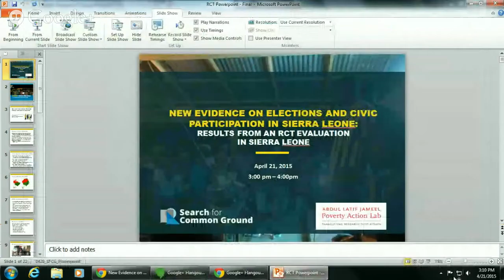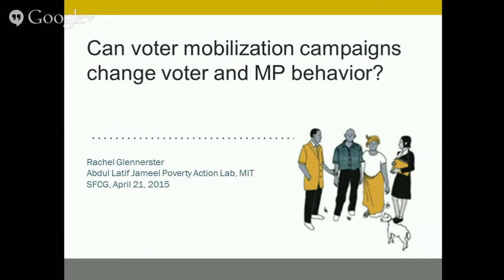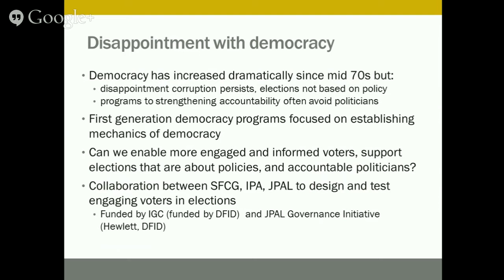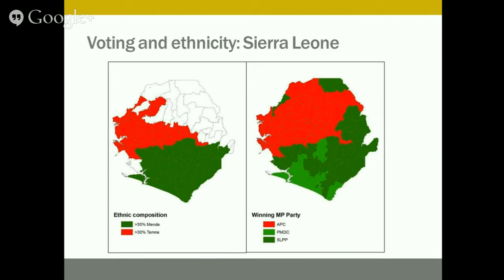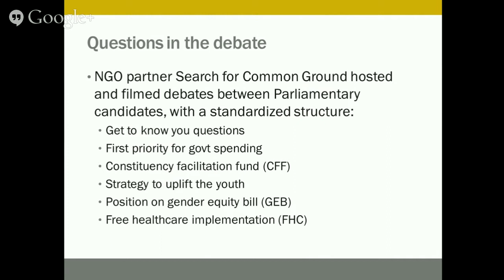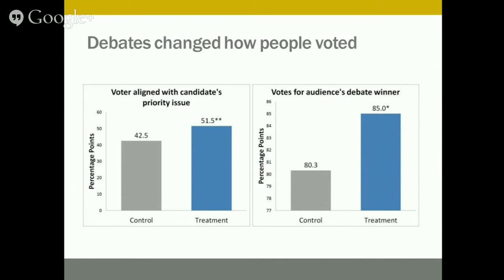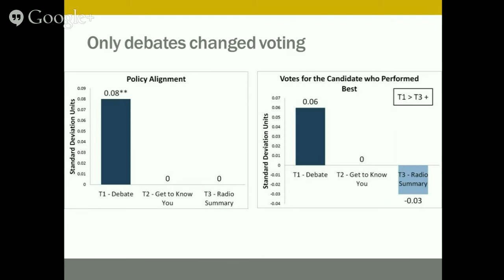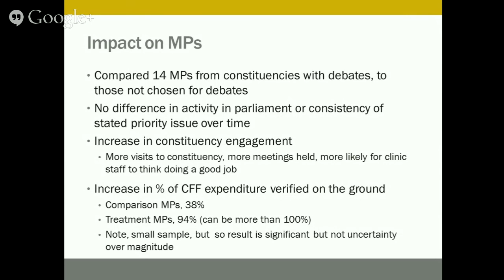New Evidence on Elections and Civic Participation in Fragile States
This year there will be more than 20 elections across Africa, including in conflict and fragile states like the Central African Republic, Chad, and Niger. While these are often accompanied by donor-funded civic education, there is little strong evidence on the impact these activities have on longer-term questions of accountability and governance.

Please join SFCG and JPAL for a discussion of new research findings from one of the first ever randomized control trial (RCT) evaluations of the impact of civic education programs based on fieldwork carried out during the 2012 elections in Sierra Leone.

Meet our speakers:
Dr. Rachel Glennerster
Executive Director, Abdul Latif Jameel Poverty Action Lab

Vanessa Corlazzoli
Institutional Learning Team Senior Manager, Search for Common Ground

Almami Cyllah, Moderator
Democracy and Governance Senior Advisor, Camris International
and Former Sierra Leone Election Commissioner